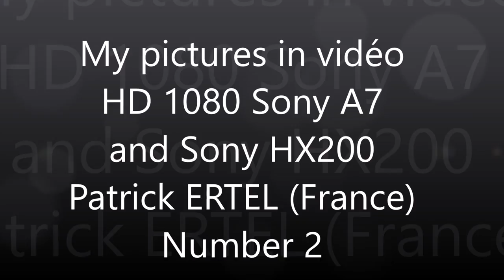My pictures i, vidéo HD1080 Sony A7 Patrick ERTEL France number 2